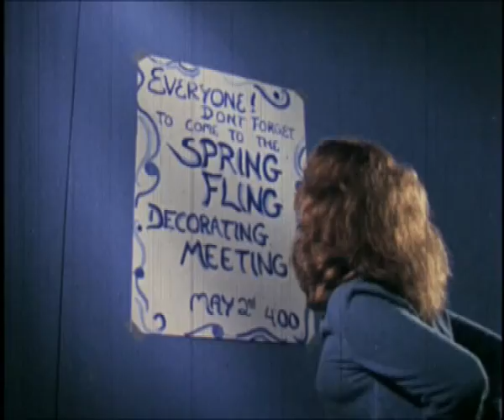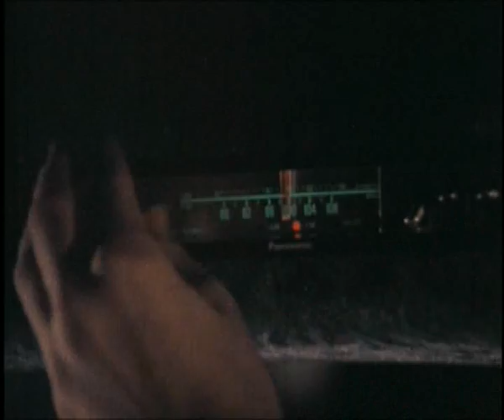Bankrupt - "18 Now" PiaR Records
Like this video? Come see thousands more at the Net's biggest, uncensored, completely d.i.y. punk, hardcore, indie and alternative music video site, BlankTV.com! We've got News, Games, Contests and the stuff that we can't show on YouTube! Free! Uncensored! Retarded! BlankTV.com!Director: Balazs Sarkadi